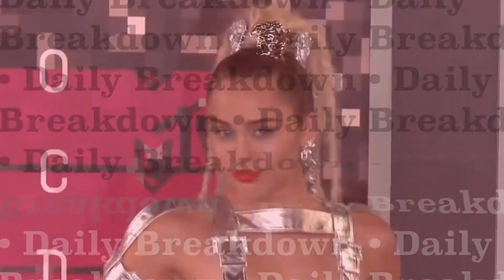W.O.M Daily Breakdown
In today's Daily Breakdown we cover Tour Alicia Keys Breathtaking $20 Million Dollar Listing Los Angeles, One Direction surprises Fans with First Social Media Post in Four Years, and Lil Uzi Vert Jokes that He’s Running for President, Too.

Hannah breaks down each headline and covers whether each story is a Stunt, Scandal, or Situation.

Starring: Hannah McCann @hannahmccann__
Edited by: Lydreyah Simmons @hey_its.dre

ABOUT WOM PR
We break down the latest celebrity news and decide whether its a PR Stunt, Scandal, or Situation every day! Join us as we talk all things from Justin Bieber, Kardashians, Jenners, and many more!